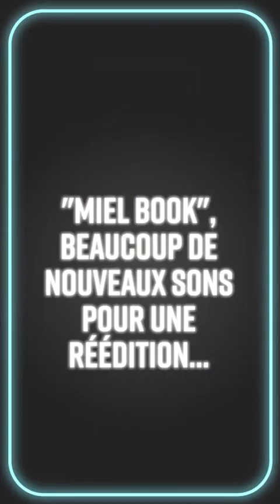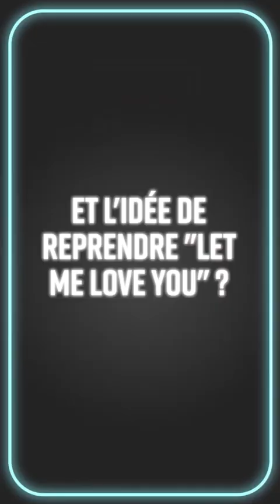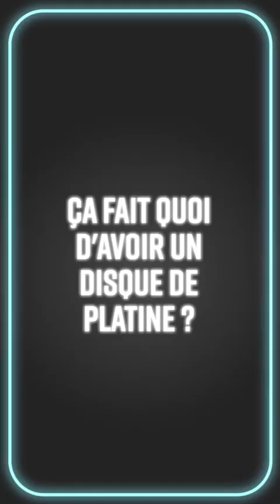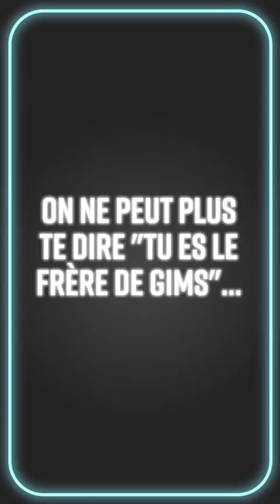Dadju : L'Interview Breaking News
Dadju a sorti "Miel Book", réédition de "Poison ou Antidote", et prépare une tournée en 2021: "on va tout faire pour y aller!".

Breaking News: l’info qu’il vous manquait sur vos artistes préférés. Tous les mercredis, retrouvez les indiscrétions et confessions des figures de la musique, du cinéma et de l’humour comme Dadju, Aya Nakamura, Leïla Behkti, Niska, Camille Lellouche, Inès Reg.